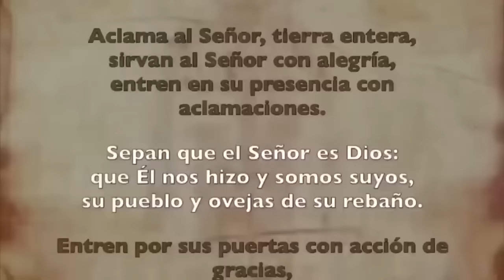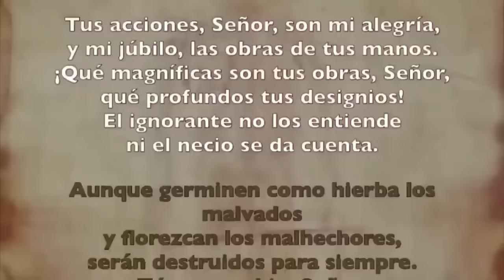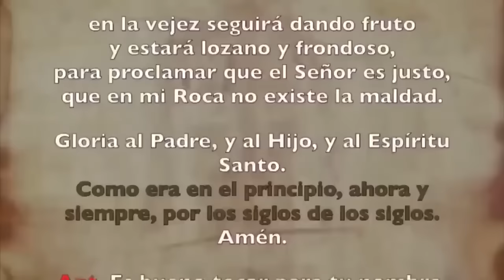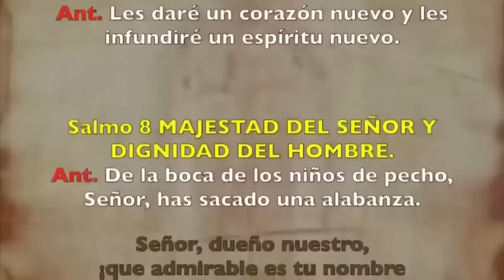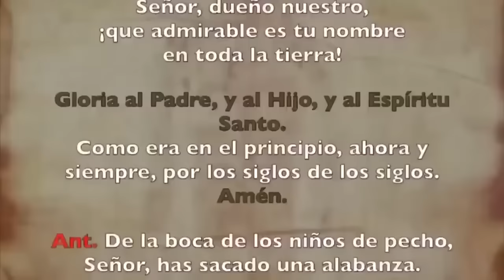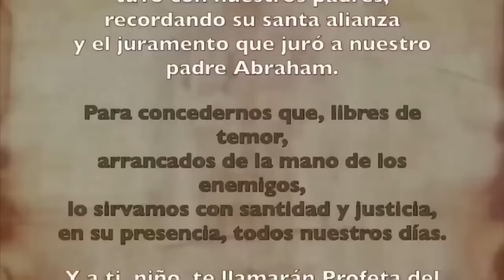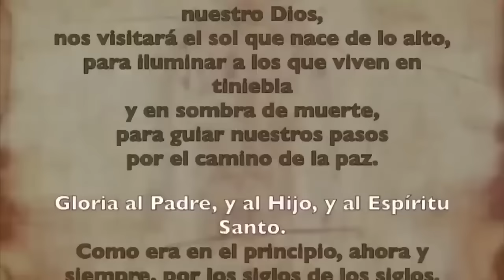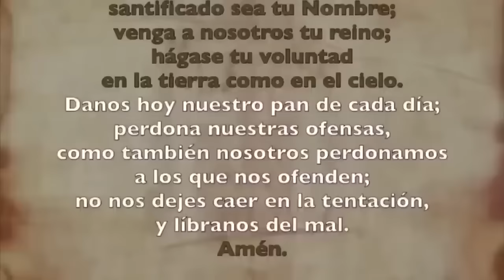Oración de la mañana (Laudes), SÁBADO 03 DE FEBRERO 2024, IV SEMANA DE TIEMPO ORDINARIO